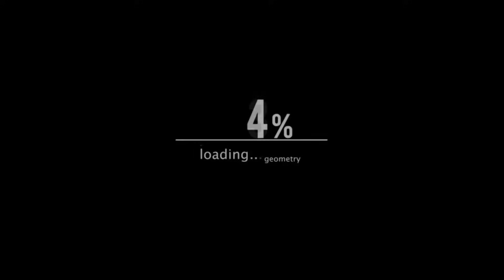ইতিহাসের সেরা লাক্সারি বেডরুম-সেট / সাথে ডেলিভারি ফ্রি / New Furniture Bedroom Set Price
Shop Address:
রমিজ লাক্সারী ফার্নিচার / Romij Luxary Furniture
↪️ Location: মীর চাঁন মিয়া প্লাজা, শাহ্ কবির মাজার রোড, মৌশাইর, উত্তরখান, ঢাকা-১২৩০

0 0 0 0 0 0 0